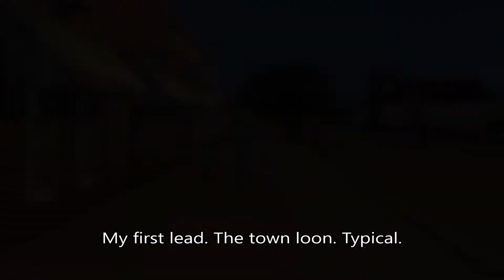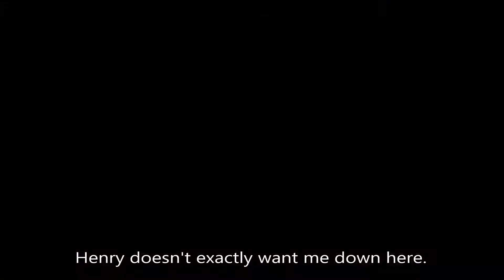The StrangerVille Affair- Episode 2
Presented by the EA Gamechangers: A story set 80 years in the past and revolving around the people of StrangerVille, a plane crash and Daniel Cassidine. Continuing from last time Sal Harden continues his investigation into Daniel Cassidine while "normal" life in StrangerVille is spending it's last few moments.